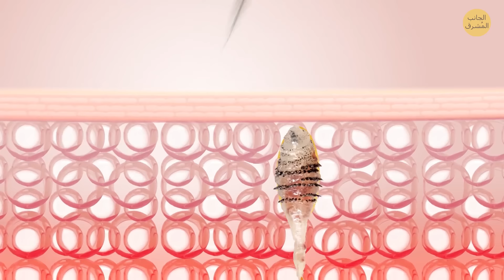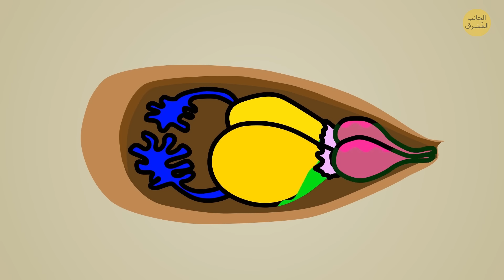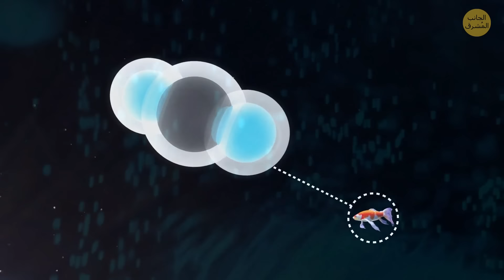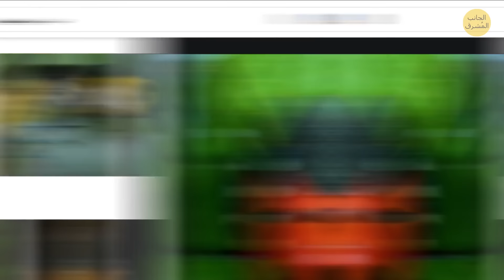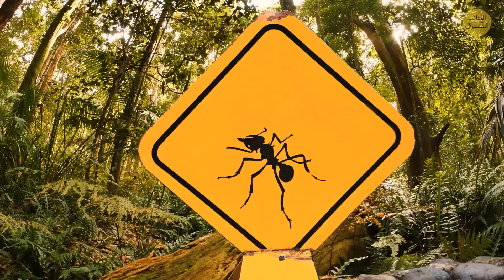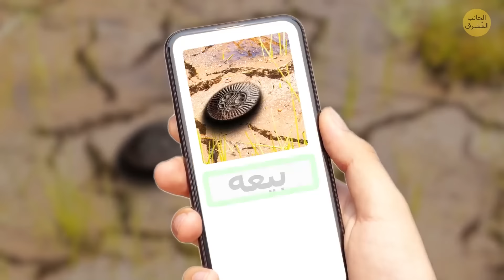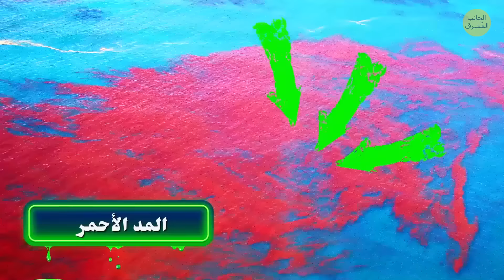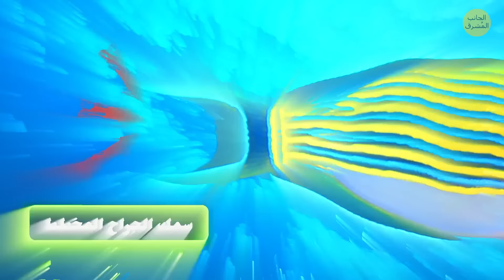إذا رأيت هذه الخنفساء، اخرج بسرعة + نصائح أخرى تتعلق بالسلامة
عندما يتعلق الأمر بالخنافس التي يجب تجنبها، هناك عدد قليل منها يمكن أن يشكل مخاطر. على سبيل المثال، يمكن للخنفساء البثرية أن تفرز مادة كيميائية يمكن أن تسبب تهيج الجلد وبثورًا عند ملامستها، لذا ابتعد عنها. تشير بعض الخنافس ذات الألوان الزاهية، مثل الخنفساء البثرية الحمراء والسوداء، إلى سميتها من خلال مظهرها النابض بالحياة، لذلك من الأفضل أن تحافظ على مسافة بينك وبينها. إنها فكرة جيدة أن تكون حذرًا بشأن الخنافس غير المألوفة، خاصة إذا كانت ذات ألوان زاهية أو تنبعث منها روائح غريبة. إذا كنت في منطقة تنتشر فيها الخنافس الخطيرة، فارتدي القفازات وتوخي الحذر عند التعامل معها. من الأفضل ترك تحديد ومعالجة الخنافس غير المألوفة للخبراء.